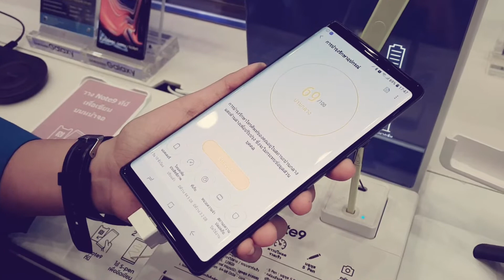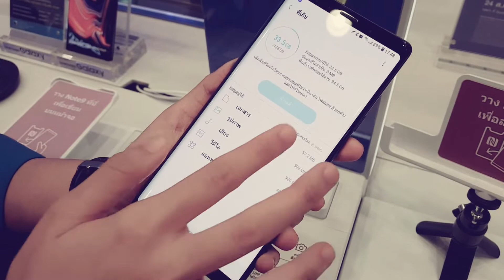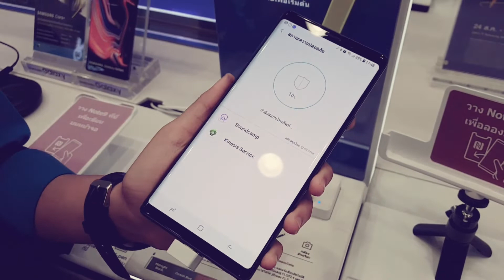แนะนำแอป EP#4 ดูแลรักษา Smart phone ด้วย แอป Smart manager